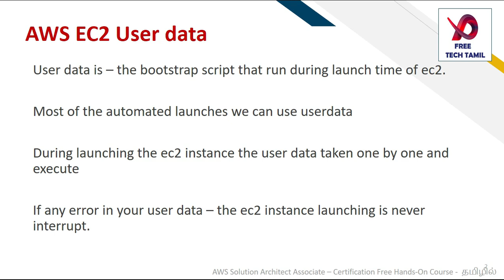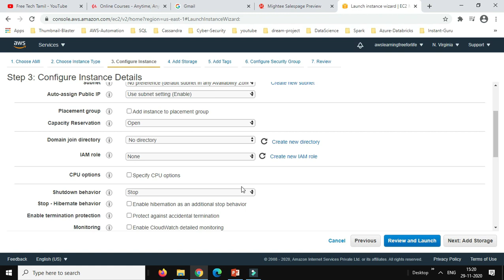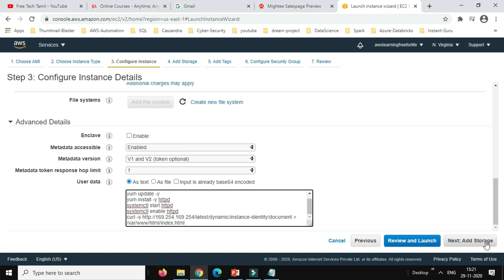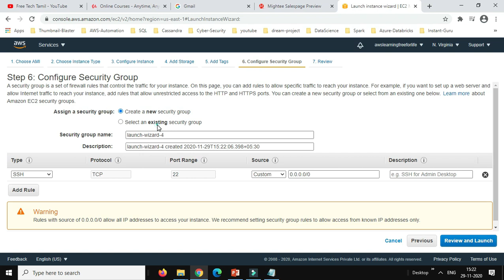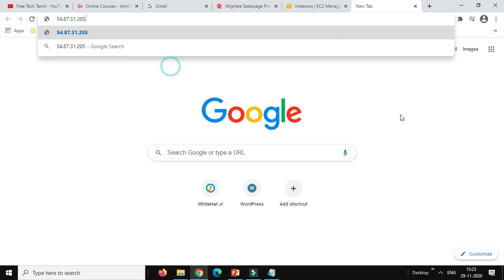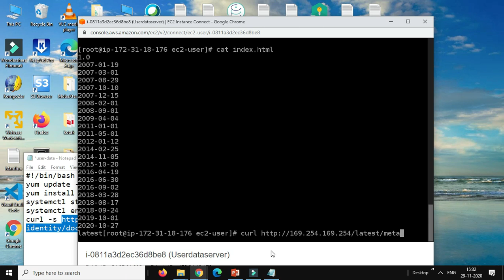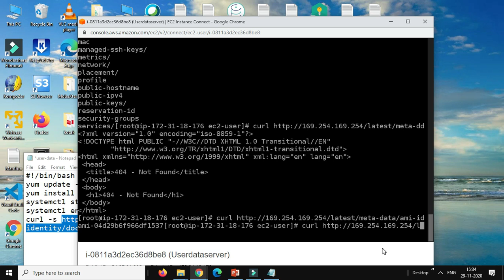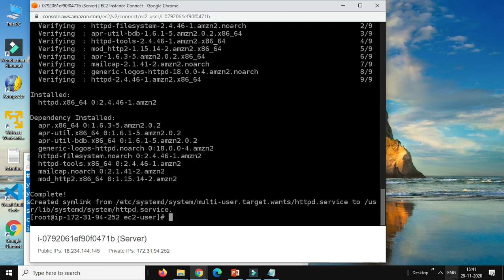9 - AWS EC2 User Data, EC2 Bootstrap Script launch, Meta data, Dynamic Data | Free Tech Tamil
In this AWS Solution Architect Associate - Free Hands-On Course in Tamil playlist. This video covers
EC2 Bootstrap Script launch
EC2 Meta data
EC2 Dynamic Data.
We covered how AWS EC2 User Data used before launch the ec2 instance as
EC2 Bootstrap Script. Also we covered how to make the script the user data details then launch.

Free Tech Tamil Offers Free AWS & Hadoop Courses in Tamil.